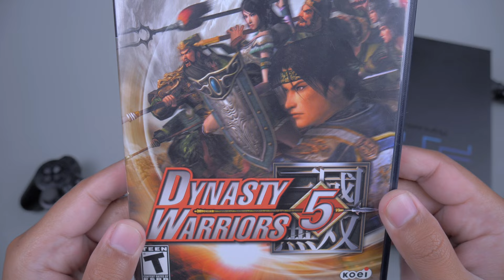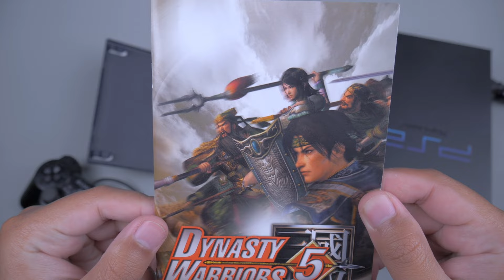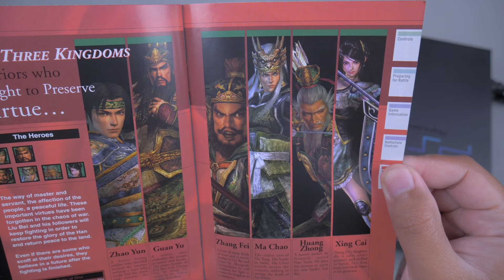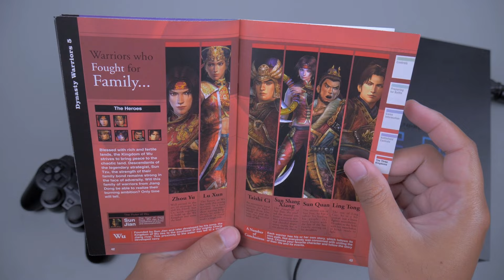Unboxing & Gameplay Dynasty Warriors 5 PS2 PlayStation 2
Dynasty Warriors 5 PlayStation 2
Rilis pada April 2005, game ini hadir pada console PS2, Xbox Classic, Xbox 360 dan PC Windows. Yang saya unboxing saat ini adalah versi Original untuk PS2 region USA. Game ini generasi Kelima dari Dynasty Warriors Series. Kita akan menjadi seorang kesatria yang berperang ke medan pertempuran untuk mengalahkan kerajaan lain. Kita bisa memainkan game ini 2Player. Uniknya di mode MUSOU, alur ceritanya berdasarkan karakter yang kita pilih. Ada kenangan saat memainkan game ini? Ceritanya Tulis di kolom komentar ya.